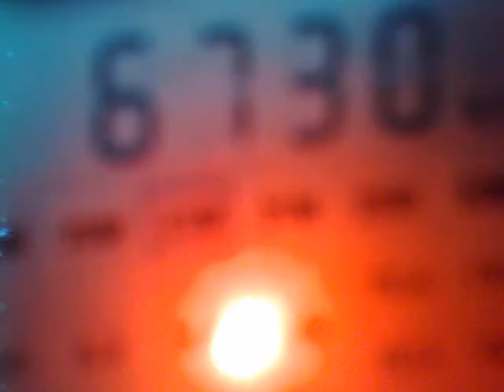0806201619445 8870 kHz - Sound of Hope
8870 kHz, 17:15 UTC - Sound of Hope, not parallel with 6730 kHz Sound of Hope, Taiwan.